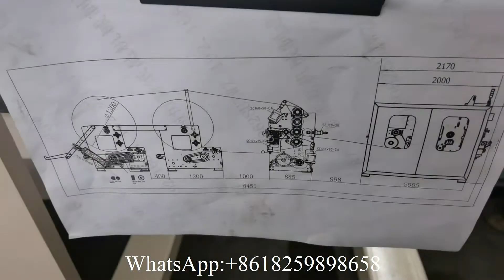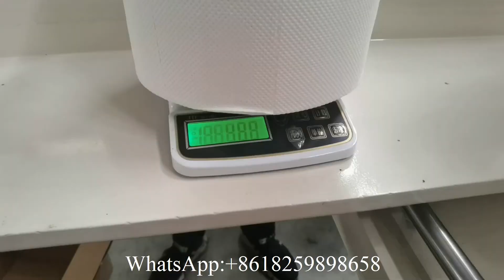Toilet tissue paper rewinding machine丨kitchen towel making machine丨manual log saw cutting machine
XY TQ B Toilet tissue paper rewinding machine丨kitchen towel making machine丨manual log saw cutting machine